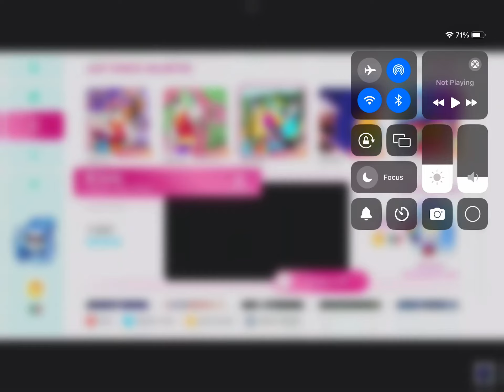Mi Gente Just Dance